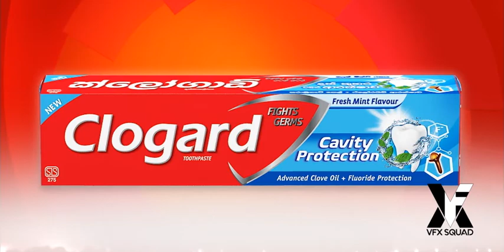Clogard Re launch